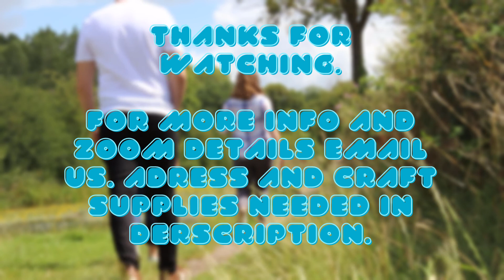Quest Kids Harvest - Ep. 2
Craft Materials to bring:
- A4 sheet of paper
- Green marker/felt tip
- Paint
- Toilet roll tube